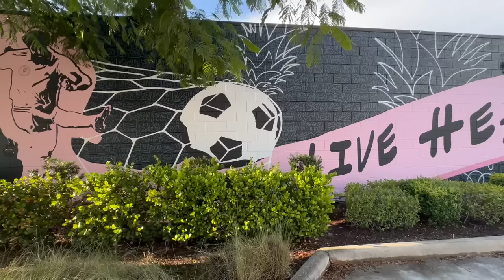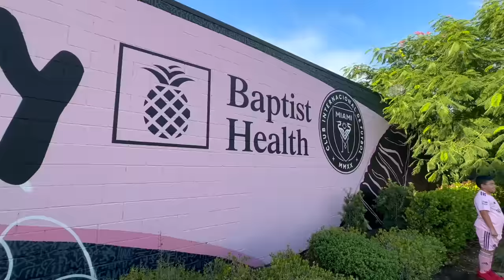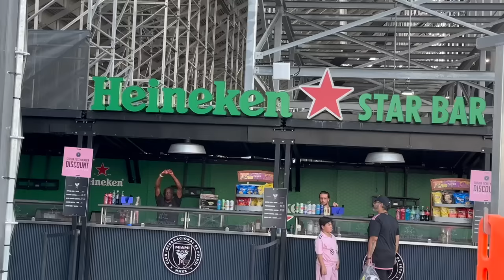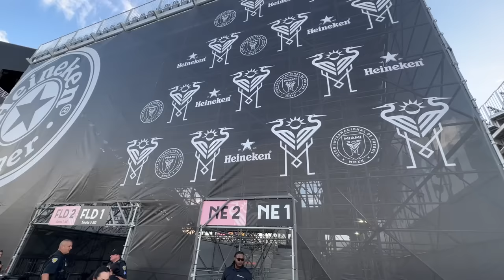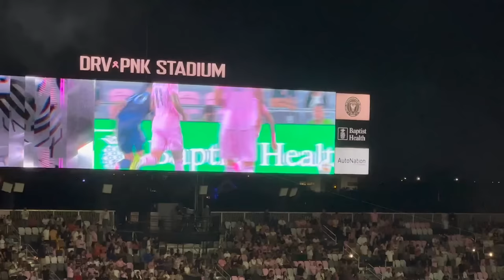GAME DAY VLOG: No Messi, No Problem! Inter Miami CF vs Sporting KC | 09/09/23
Several players including Messi are off on international duty. Do the fans show up to support Miami without Messi? Check out our game day experience as we watch Miami get a victory over Sporting KC without our best players.

for all your Inter Miami CF fanwear.

Podcasts available on every platform on the face of the Earth (Almost).